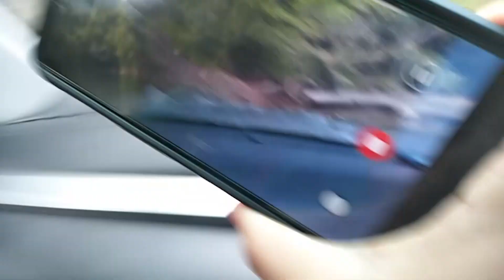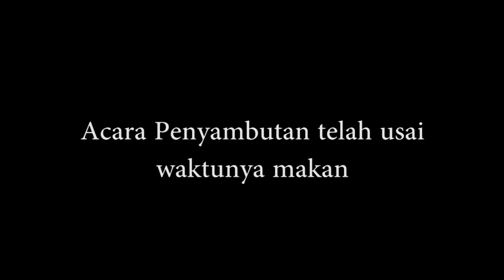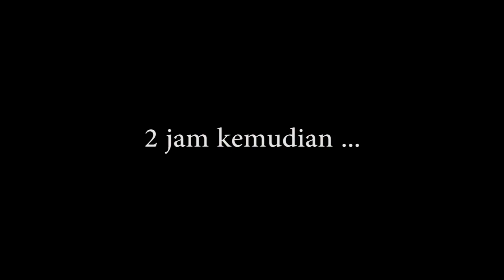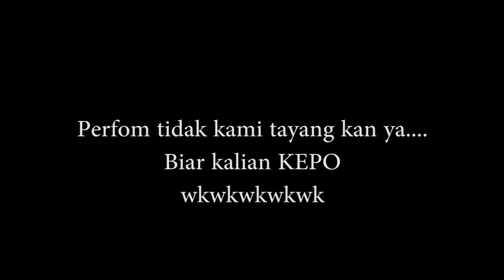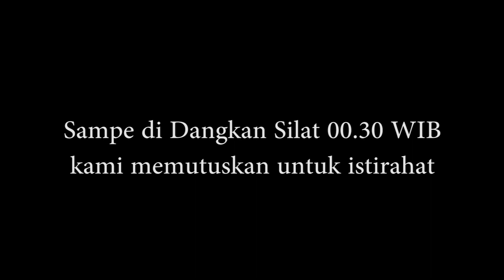MOBIL MOGOK !!! Perjalanan Tino AMEE dalam Acara GAWAI DAYAK di Silat Hulu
Dengan kalian melalukan hal tersebut maka kalian terus mendukung kami untuk terus berkarya.

DILARANG KERAS MENGUPLOAD ULANG & MENGGANDAKAN LAGU INI UNTUK TUJUAN KOMERSIL DAN APAPUN ITU TANPA SEIJIN TINO AMEE !

 Ingin Tino AMEE artis Kalimantan Barat di acara kamu ???
 Gawai dayak, pernikahan, acara kantor dll.

Silakan hubungi Manajemen "Tino AMEE Official"
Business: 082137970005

(kami juga menerima jasa Jual Lagu, Membuat lagu & musik, konsultasi karya / lagu)